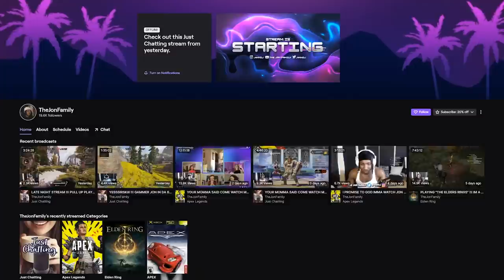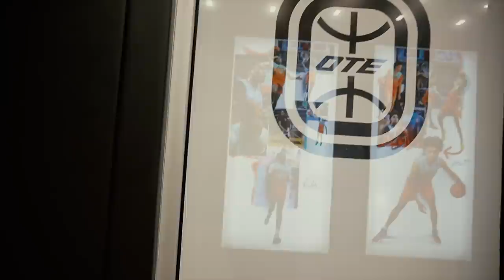I Got Trained By A WNBA Coach: "Road To 99 Overall" | Episode 2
Clips Channel @TheJonFamilyLIVE